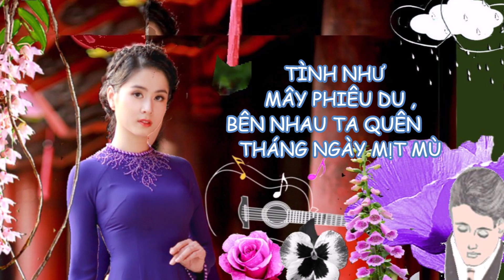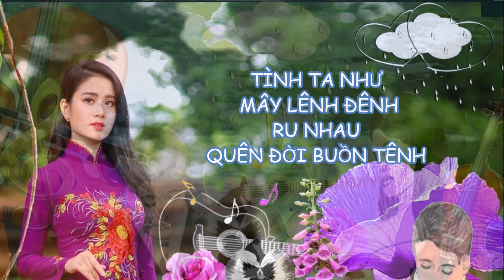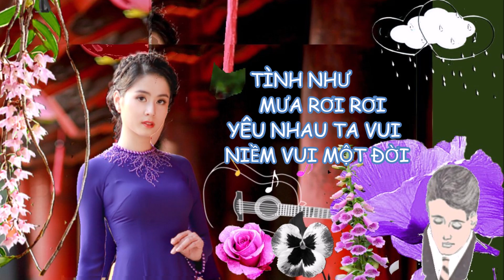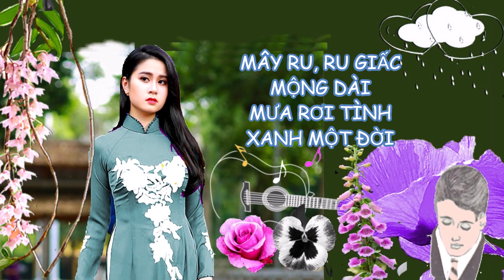Như Mây Như Mưa - Lê Tín Hương - Trình bầy Lâm Dung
Như Mây Như Mưa: một bản nhạc vui tươi , không tình buồn...
(Ảnh các kiều nữ từ pixabay.com - Tac giả Hoàng Bình adamkaka - Xin cám ơn)

Lời ca:

Tình ta như mây lênh đênh,
ru nhau quên đời buồn tênh
Tình ta cơn mưa êm đềm,
thiếu nhau hồn như bóng đêm
Tình ta cho nhau hôm nay,
ngỡ như giấc mơ ngày mai
Mây ru ru giấc mộng dài,
mưa rơi tình xanh một đời

Tình như mây lang thang,
ta đưa nhau đi cuối trời nồng nàn
Tình như mưa bay bay,